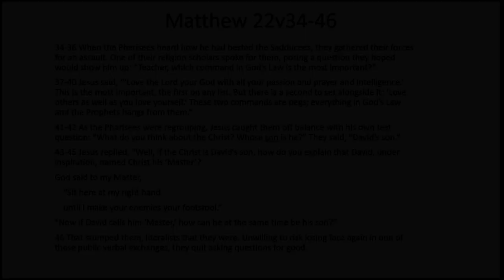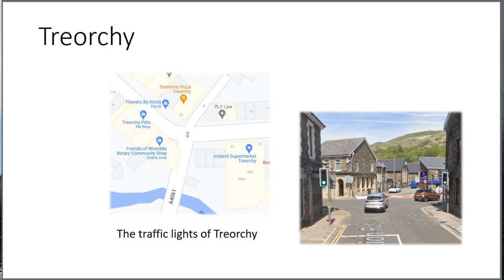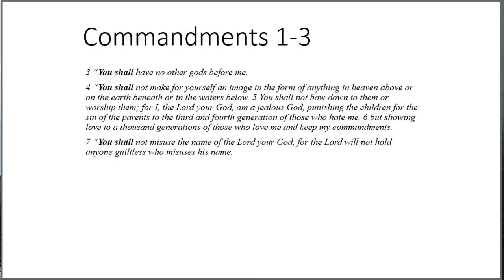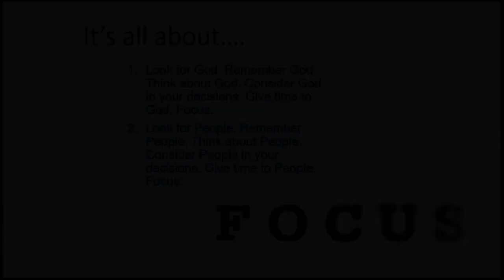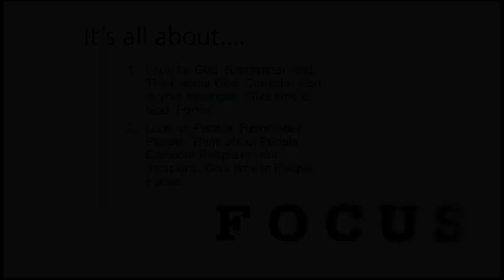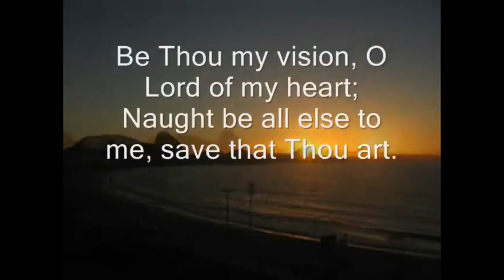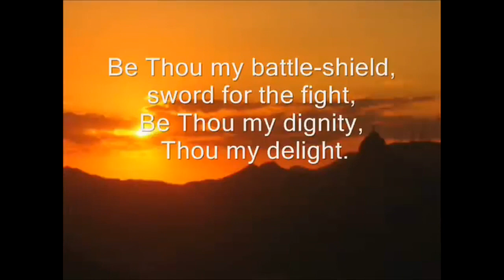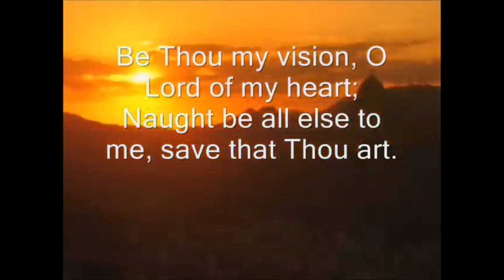Last of Trinity - Podcast - Sunday 29th October 2023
This video will give you the gospel reading for the day along with a thought for the day and a few questions to work through as homework.
The full bible text and associated colouring and worksheets can be found on the church

We are talking about focus and the way that we need to look at things so let’s sing about that. Be Thou My Vision

Rev Ian